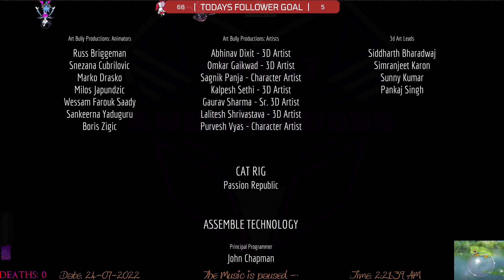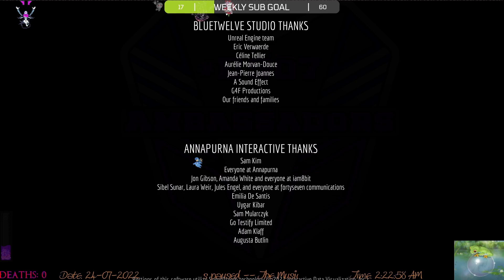Nice little kitty sized bites part 24 of 24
Stray Live Stream Edit

With these videos I will be editing my playthough from my live streams into nice little kitty sized bites. So be warned going forward there will be story spoilers and weird disjointed conversations.

 I want to thank:

     The entire House of Asylum Community.